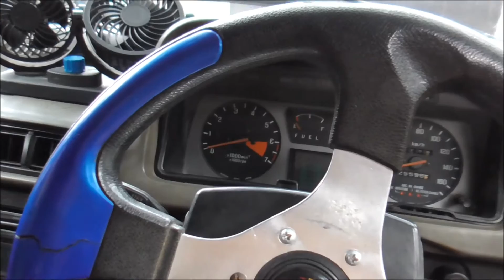"COD" HONDA ACCORD 80 KOTA SUMEDANG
Pembelian dengan sistem Cod sudah lama kita kenal sebelumnya pembelian dengan cara ini awalnya kita temukan di grup Facebook saja  setelah itu ada market Place di facebook yang mempertemukan penjual maopun pembeli dengan fitur photo untuk menganalisa barang yang akan kita beli .
dan berikut adalah vlog perjalanan membeli Mobil Honda Accord tahun 80 dari Kota Sumedang.